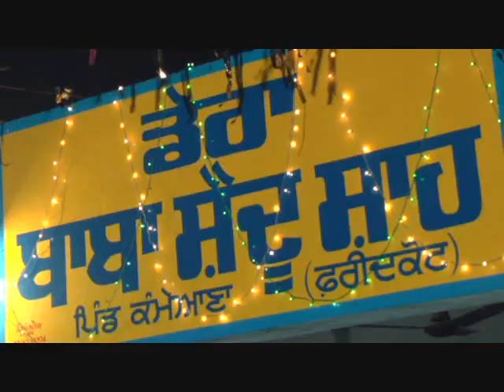Jyoti and Sultana Noora Sisters Live in Kamiana mela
Mela Baba Saidhu Shah Ji Kamiana, Faridkot